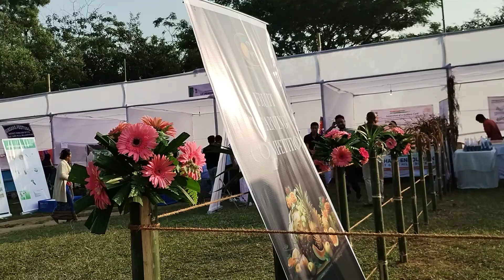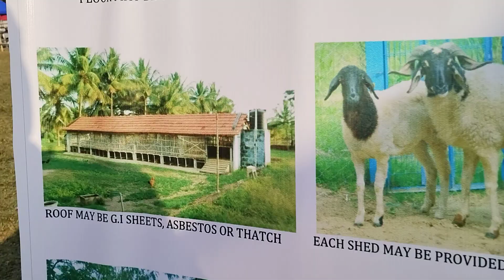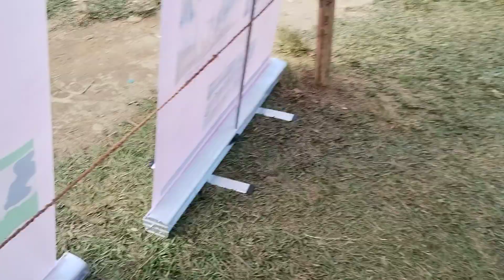Williamnagar Simsang Festival